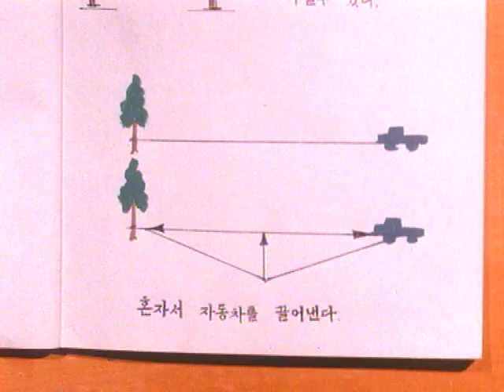The Little Genius | Bugs' Adventures | Full Episode 5 | English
The ants usually ask the stag beetle for assistance in transporting the provisions they accumulate. However, one little ant is off busying herself with ropes and pulleys. At first the other ants laugh at her approach, but in the end they realize her ingenuity.